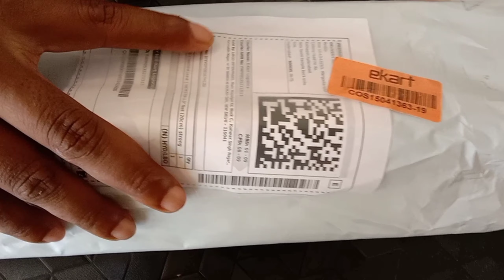Tripod lowest price | tripod Unboxing | tripod Unboxing Macha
Hi friends welcome to Hey Unboxing Macha
This is an unique channel.
Tripod
Tripod unboxing
Unboxing tripod